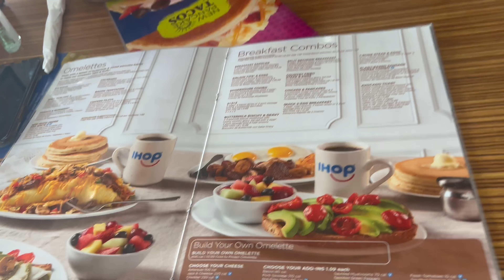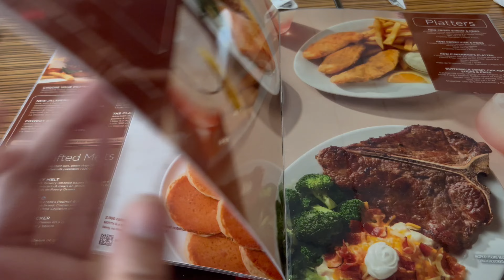IHOP Breakfast 🥞 ☕️ # pancakes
IHOP breakfast!